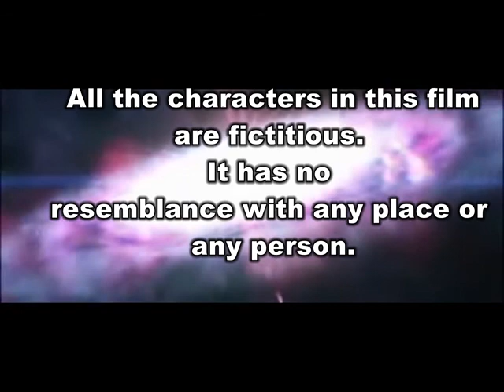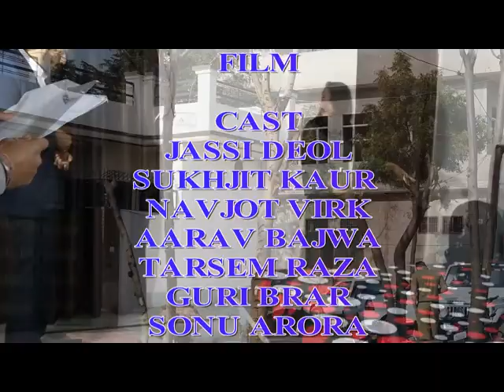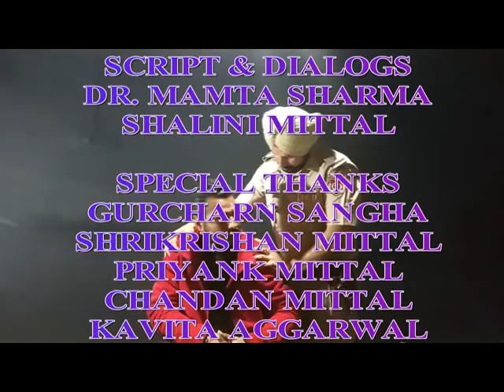NEIL AND PERRY CLASSICS//MURDER IN HOUSE NUMBER 444//NEW SHORT MOVIE//SANJIV SHARMA//GOPAL MITTAL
PRODUCED AND DIRECTED BY SANJIV SHARMA
EDITING AND CINEMATOGRAPHY GOPAL ANAND MITTAL
STARRING-JASSI DEOL ,AARAV BAJWA,NAVJOT VIRK,SUKHJIT KAUR,GURI BRAR,SONU ARORA,LADDI SEKHAN,TARSEM RAZA AND SANJIV SHARMA.
GUEST STARRING-VARINDER RANA,SOMYA,SANJAY GOSWAMI AND GAGAN BHALOORIA.
THEME- A POLICE OFFICER DOES NOT SOLVE THE OF BUSINESSMAN BUT AT THE END.